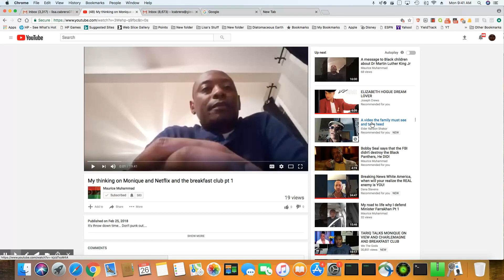My response to Bro. Maurice